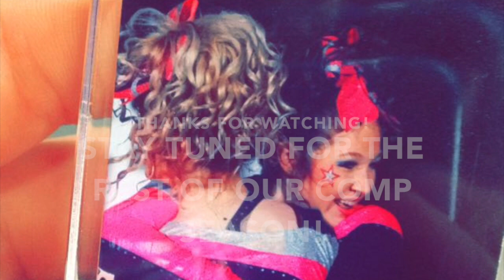Follow us around at our cheer competition!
Hope you guys enjoy this vlog! Our next competition isn't until February so no  vlogs until then.